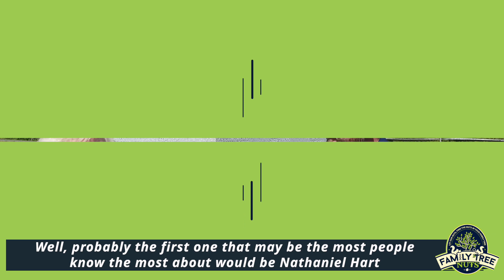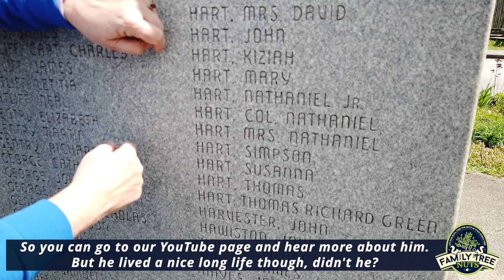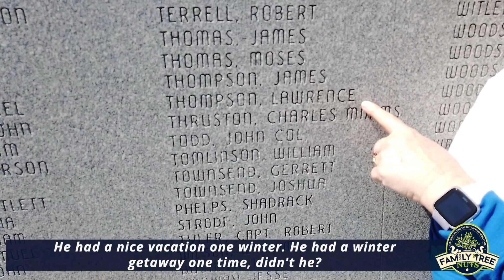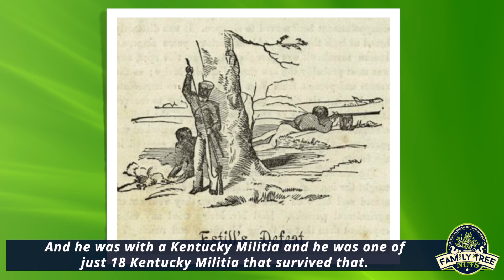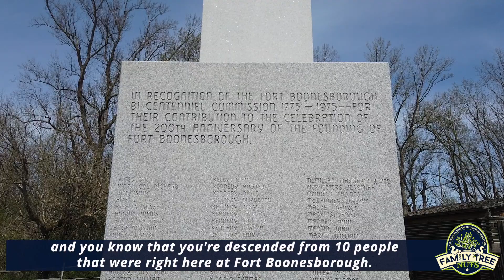DESCENDED FROM 10 BOONESBOROUGH PIONEERS! HISTORY!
We visited the monument at Fort Boonesborough, Kentucky, with a descendant who has ten of her own great-grandparents associated as being first settlers at the fort, and Kentucky, in general. Hear Sue Baber-Castle tell the stories of her ancestors, that were among the first pioneers into the west.